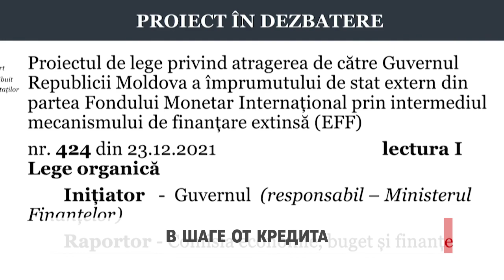В шаге от кредита